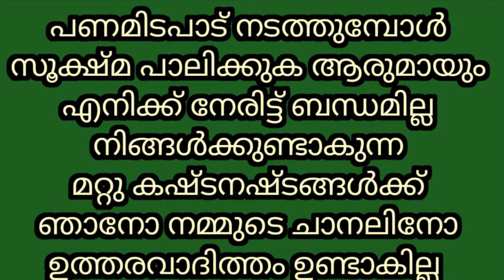പാലാടുകൾ ക്വാളിറ്റിയുള്ളമുട്ടനുകൾ ക്രോസ് ബ്രീഡ്ആടുകളുംകുട്ടികളും പശുക്കൾ കാളകൾ വിൽപനയ്ക്ക്